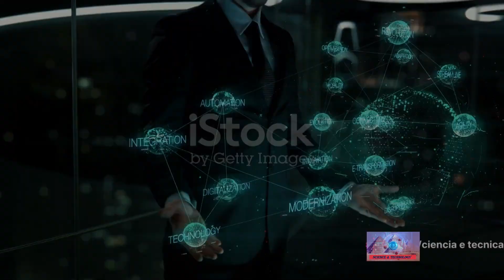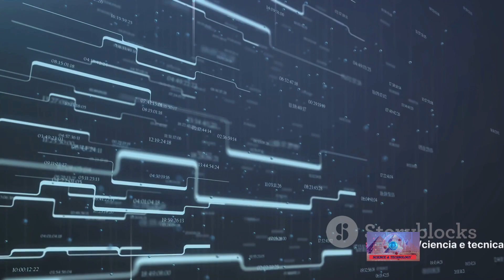Cómo será el futuro en 2050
"Un vistazo al futuro":
“¿Alguna vez te has preguntado cómo será el mundo en 2050 con el avance de la tecnología?”

Mientras nos encontramos en la cúspide de la tercera década del siglo XXI, es fascinante soñar con los increíbles avances tecnológicos que podría traer el futuro.